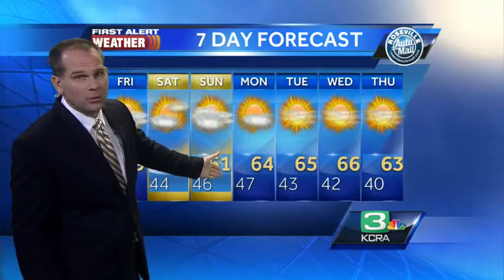Dirk Verdoorn's Friday NorCal forecast 1.16.15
KCRA 3 First Alert Weather meteorologist Dirk Verdoorn tracks the morning's chances for more rain.